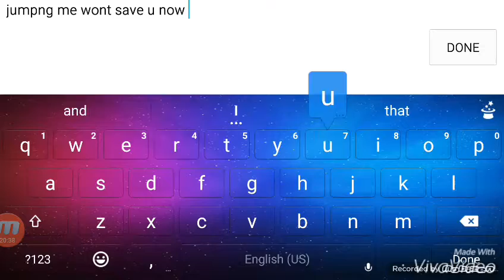Killerp36 VS Justen.....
So he called me trash and i wooped his ass..